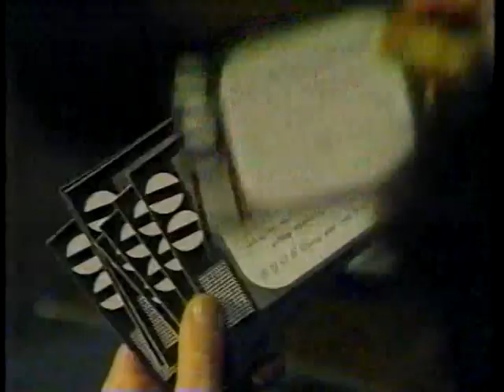80s Commercials - Couch Potato Game! - 1987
Yes, America has become a nation of couch potatoes!

The average American Family now spends more than 74% of its leisure time watching television.
Over 16 hours a week is spent just watching commercials.
You're probably being a couch potato right now.
So, you should be playing the couch potato game!
Just think, you could have played it with *this* commercial.

Note: I literally found this game on ebay and bought it after viewing this ad. It's the perfect POG TV Companion!
If you don't happen to have a family (or friends) to play it with, it also has a solo mode.

This ad taken from a 1987 VHS recording of the WGN "Late Movie" - Rock Hudson's Battle Hymn